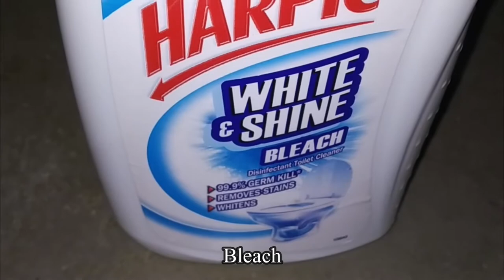How to Get Rid of Spiders at Home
It is a easy process to kill spiders at home. But, the spiders around your house actually are keeping you from being overrun by many other insects. Even though they might look a little creepy, they are doing you a big favor. If there are a lot of spiders in your house, you can follow this...